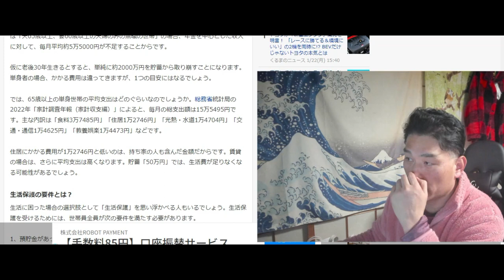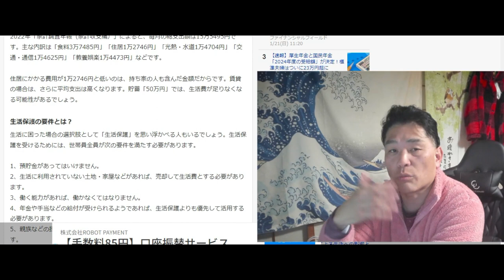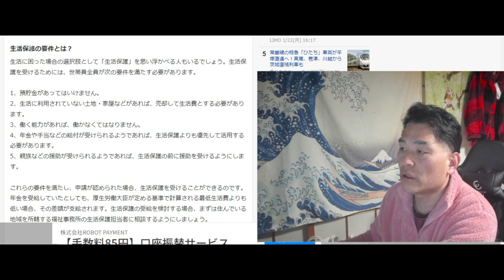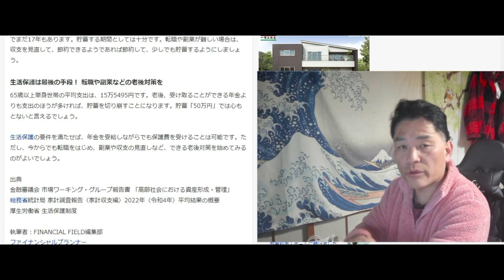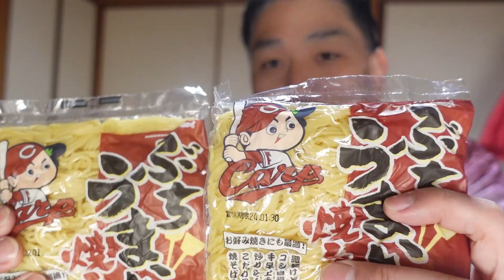【隠居TV】ロスジェネはもう老後「人生を盗まれた俺たち」